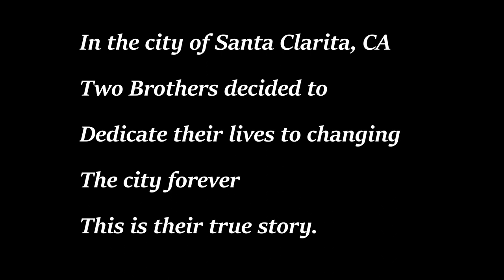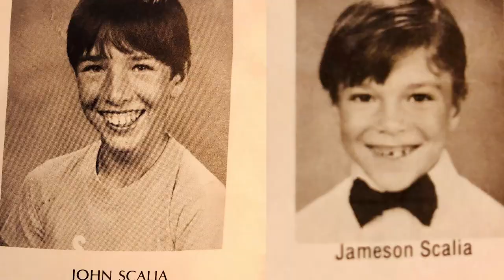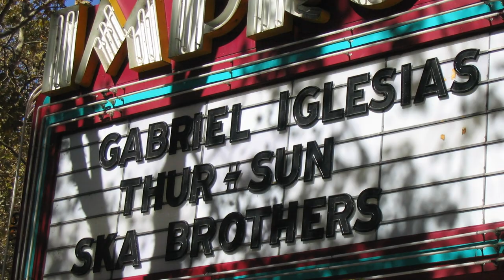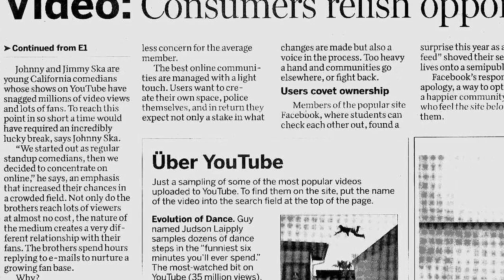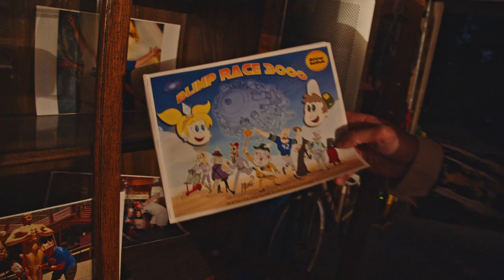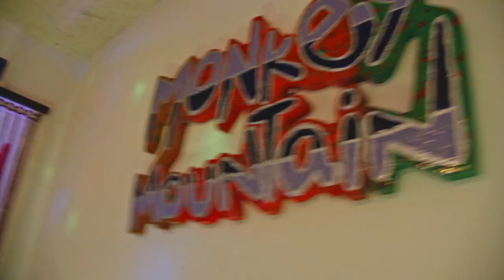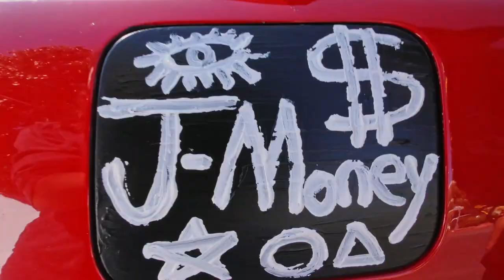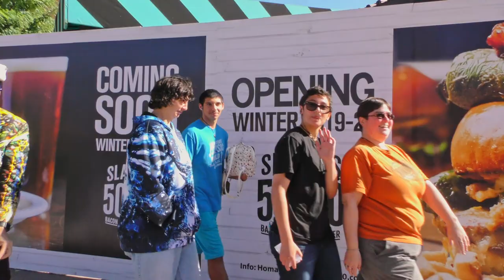The Monkey Life Documentary [The Brother Monkeys Official Documentary and Film Festival Selection]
The Brother Monkeys Official Documentary and film festival selection.

In the city of Santa Clarita, CA, two brothers decided to dedicate their lives to changing the city forever.

This is their true story.

Starring John Scalia Jr. & Jameson Randolph Scalia as "The Brother Monkeys."

Directed by: (Gonzo) James Gonzalez
Edited by: Christopher Kulick
Camera/Drone OP: Marcos Piotraszewki